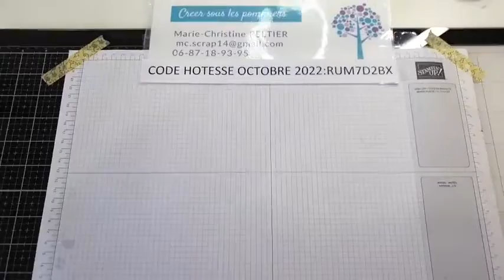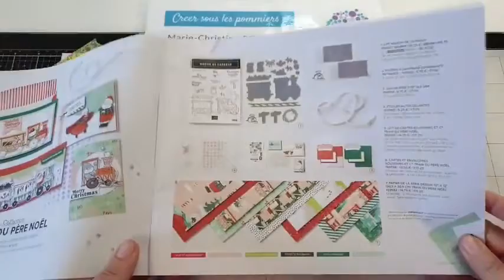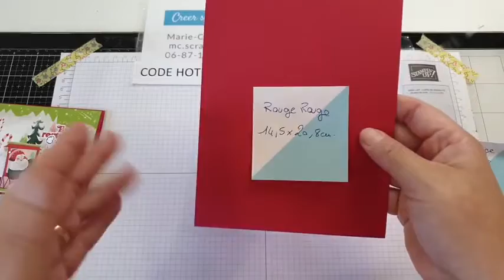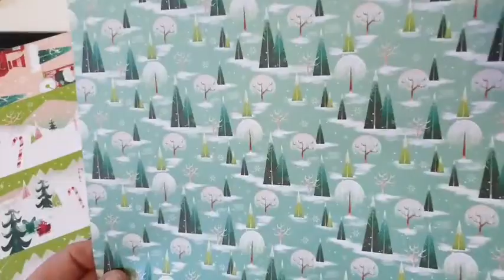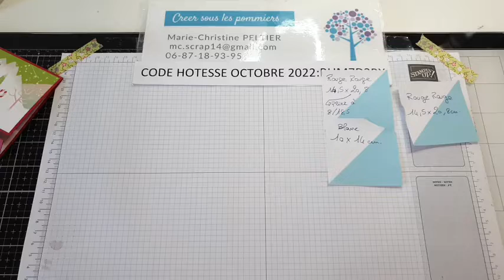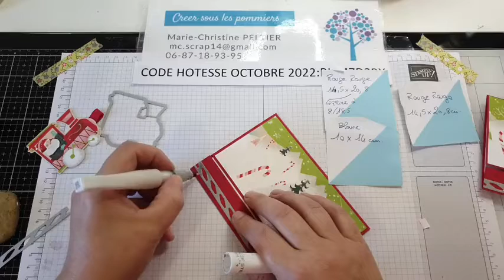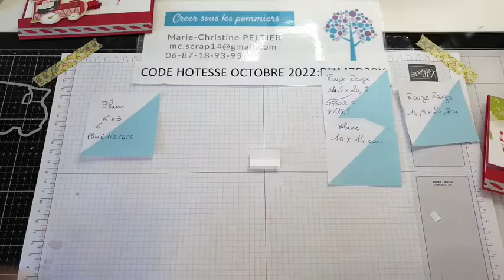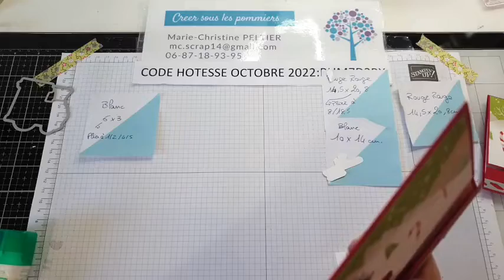Je réalise une carte animée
Tuto vidéo - Confection d'une carte animée.
Retrouvez les photos du projet 📷 montrés pendant ce live sans oublié la fiche technique bientôt sur mon blog
Vous pouvez également passer directement sur ma boutique en ligne :
N'oubliez pas le code hôtesse du mois en cours (épinglé  sur mon blog) pour vos commandes inférieures à 200 euros ainsi je pourrai vous envoyer une petite enveloppe surprise le mois suivant